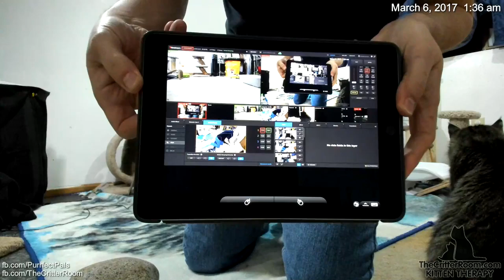Gaia's Kittens - Bedtime 3-5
Bedtime visit.  If it's looking like there are fewer visits recently - you're right, there are.  Her patience is wearing thin with being disturbed as she gets closer and closer to birth, so John is actively watching and adjusting the cam views to keep her in sight as much as possible, but not disturbing her often.

Gaia belongs to a family, and will be going back to them once her kittens are adopted and she has been spayed.  She is a lovely long haired tabby pregnant with many kittens.  This does increase the risk of premature kittens, as the birth timer starts ticking when the first one is conceived so all conceived afterwards have that much less development time.  Please do not get too attached to a specific number of kittens - it's pretty crowded in there for doing an actual head count, and we don't yet know how many will be close enough to term to be viable.

Watch live at TheCritterRoom.com
Shelter link:  PurrfectPals.org